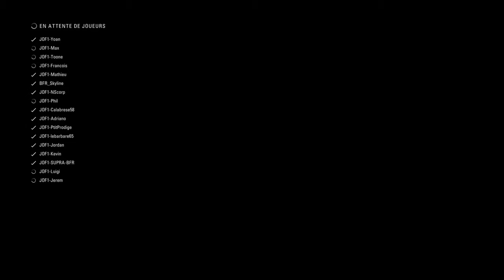F1® 2018 N_ScorP JO eRacing saison 4 Belgique qualifications